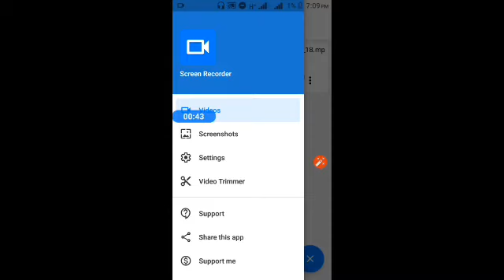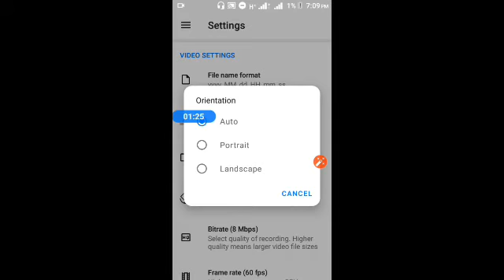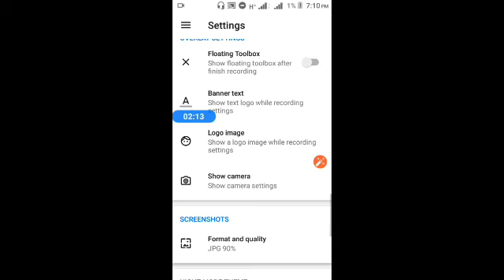Screen Record best For Youtube 2020 | Without any watermark | Asad Technical